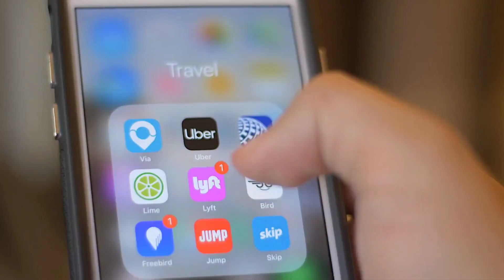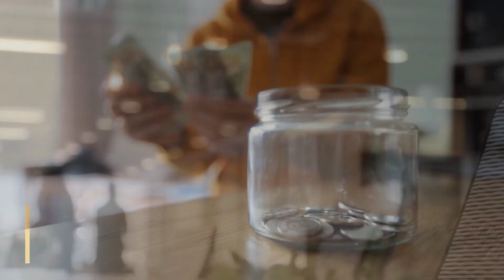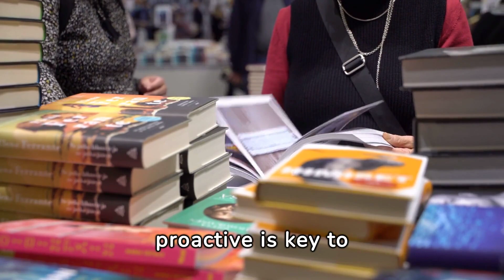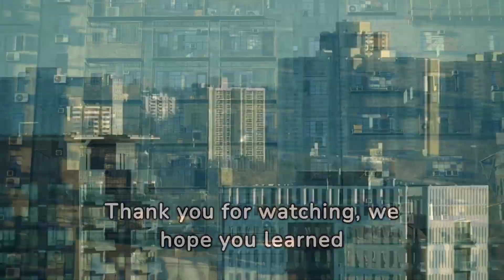Comprehensive Survival Guide for Dealing the Housing Crisis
Are you facing challenges in finding affordable housing? Our Ultimate Survival Guide is here to help you navigate through a housing crisis with practical tips and detailed recommendations. In this video, we break down the complexities of housing crises into easy-to-understand steps, providing you with the tools you need to tackle these tough times head-on.

[Segment 1: Understanding the Housing Crisis]
Learn about the root causes of a housing crisis, including economic downturns, market fluctuations, and external events. Gain insights into how these factors impact housing availability and affordability.

[Segment 2: Financial Planning and Budgeting]
Discover essential strategies for managing your finances during a housing crisis. Explore budgeting techniques, expense reduction tips, and negotiation tactics to make your money work smarter for you.

[Segment 3: Exploring Alternative Housing Options]
Explore alternative housing solutions such as tiny homes, co-living spaces, and short-term rentals. Find out how these options can provide more affordable and flexible housing arrangements.

[Segment 4: Community Support and Resources]
Uncover a wealth of community support and resources available to individuals facing housing challenges. Learn about nonprofit organizations, government assistance programs, and local initiatives that can offer financial aid and housing assistance.

[Segment 5: Staying Informed and Being Proactive]
Stay up-to-date with the latest housing market trends, policy changes, and news updates. Discover proactive strategies to adapt to changing circumstances and make informed decisions.

Whether you're a renter, homeowner, or seeking alternative housing solutions, our Ultimate Survival Guide equips you with the knowledge and tools to navigate through a housing crisis successfully. Don't let challenges hold you back—empower yourself with actionable insights and resilient strategies.